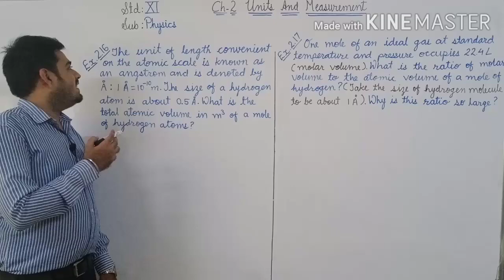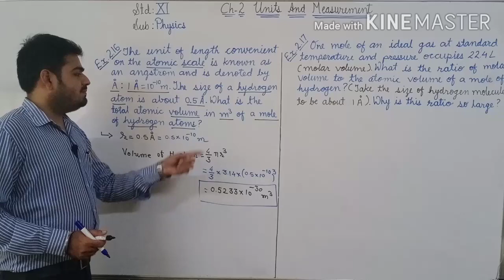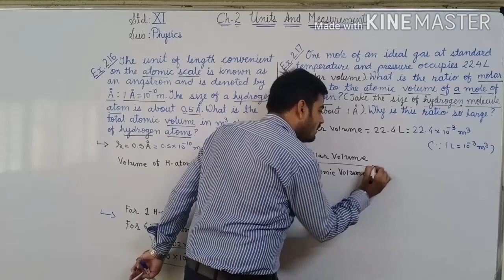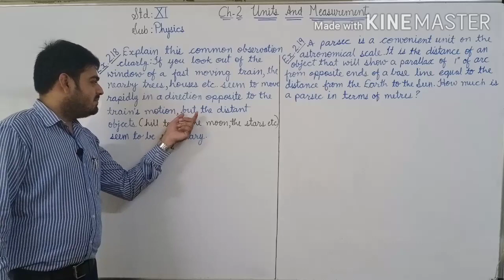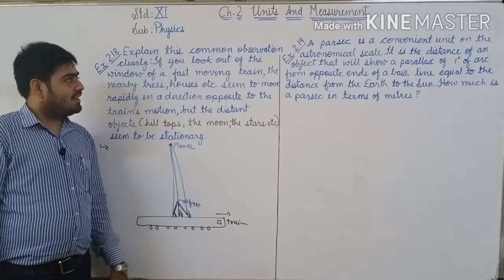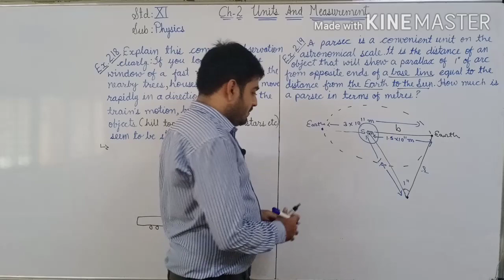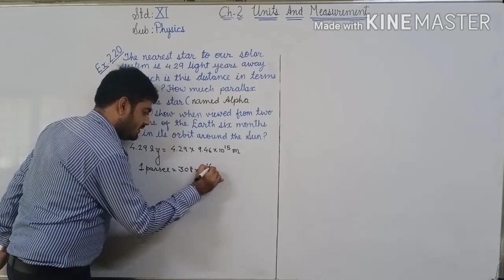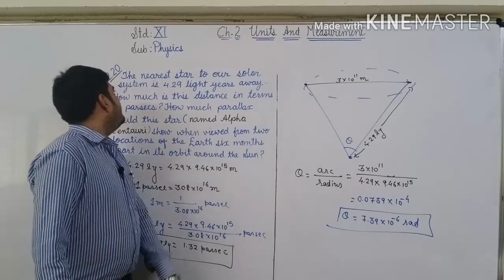(L-18)Std-11. Ch-2(Ex.Numerical-2.16 to 2.20)